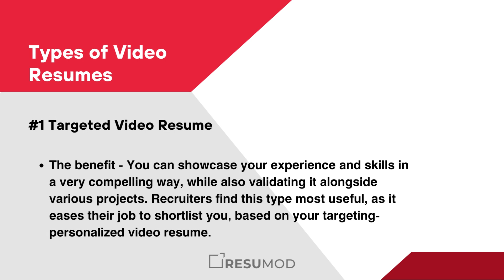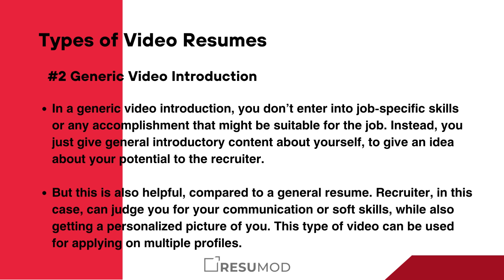Everything You Need to Know About a Video Resume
We see a lot of influences making video-based portfolios these days. But, to a surprise, a lot of job-seekers have also started making “influential” video resumes to stay updated with the changing trend. As a result of all workflow moving offline, and no in-person personal interviews, some companies have even mandated video resumes as a part of their recruitment process.

The thought that “a piece of paper” can’t tell who you are is gaining momentum with the rise of video resumes.

Let's deep dive into the video resume creation game:

How Did This Shift From Paper to Video Resume Happen?
Does a Video Resume Really Make a Difference?
Types of Video Resumes
Does it Suit All industries?